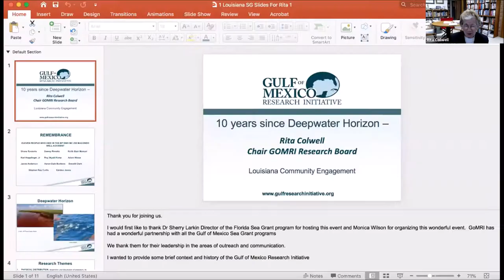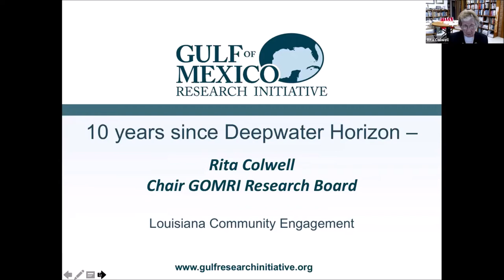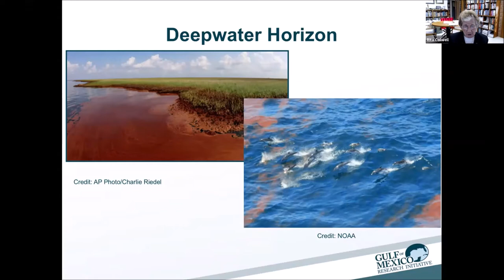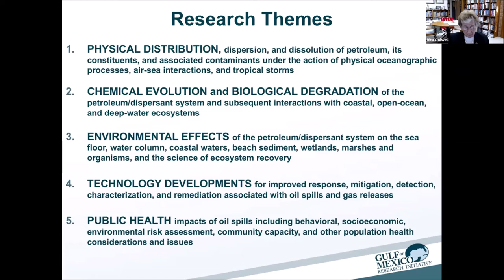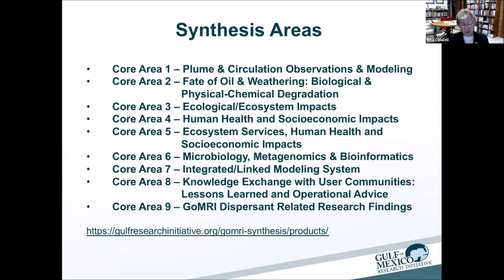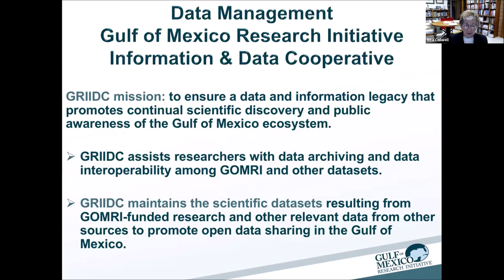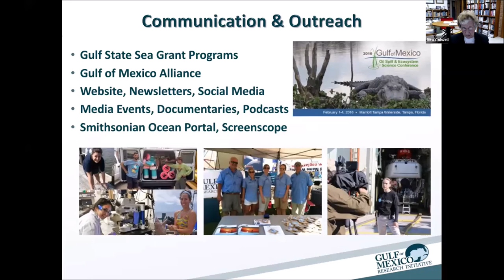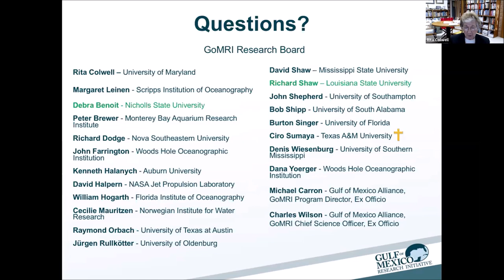The catalyst and beginnings of Gulf of Mexico Research Initiative – Rita Colwell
Dr. Rita Colwell is the GoMRI Research Board Chair and a nationally respected scientist and educator. She spoke about the beginnings of the Gulf of Mexico Research Initiative, how it came to be, how it was funded, GoMRI’s research themes, and its synthesis and legacy. RMDL Tim Gallaudet of NOAA introduces Dr. Colwell.

This presentation is part of the event Commemorating 10 years of GoMRI science in Louisiana – the final piece in a five-part series celebrating the contributions of the Gulf of Mexico Research Initiative (GoMRI) to the region and beyond. To learn more about this event and series, please